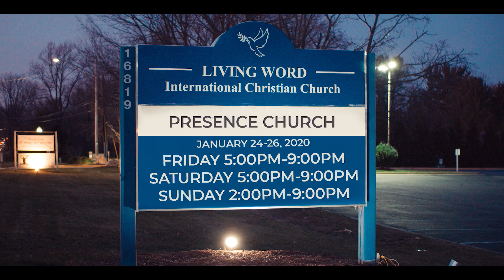ትንቢታዊ ኮንፍረንስ🇺🇸 ከነብዩ ሱራፌል ደምሴ ጋር .... || Prophet Suraphel Demissie || PRESENCE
PresenceTv Prophet SuraphelDemissie like እና share በማድረግ የ Women’s Empowerment (WE) ቤተሰብ ይሁኑ።
Youtube PRESENCE TV CHANNEL

WOMEN'S EMPOWERMENT
የሴቶችን አቅም ማጎልበት
With Meklit Philipos

Women’s Empowerment (WE) SAVING THE LOST AT ALL COST!!